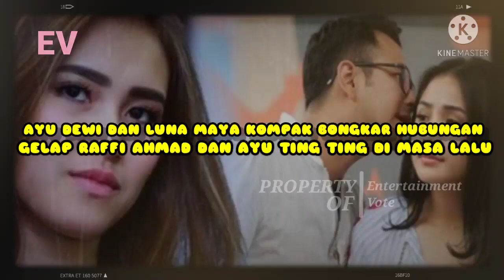Ayu Dewi dan Luna Maya Kompak Bongkar Hubungan Gelap Raffi Ahmad dan Ayu Ting Ting di Masa Lalu??!!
Ayu Dewi dan Luna Maya Kompak Bongkar Hubungan Gelap Raffi Ahmad dan Ayu Ting Ting di Masa Lalu, Sebut Suami Nagita Slavina Jadikan Mama Amy Sebagai Alasan untuk Berbuat Ini

Bukan lagi hal baru jika nama pedangdut Ayu Ting Ting memang kerap menjadi sorotan.

Bukan hanya berprestasi lantaran jadi pedangdut dengan bayaran tertinggi di Tanah Air, kehidupan pribadinya pun tak pernah lepas dari sorotan.

Tak heran jika Ayu Ting Ting miliki banyak penggemar dan juga haters yang tak kalah banyak.

Terlebih lagi, usai ramai rumor perselingkuhan Ayu Ting Ting dengan Raffi Ahmad.

Bahkan, banyak yang menyebutkan jika dirinya dan Raffi Ahmad sudah pernah menikah siri.

Akibatnya hubungan Ayu Ting Ting dengan Nagita Slavina yang merupakan istri dari Raffi Ahmad pun dikabarkan merenggang.

Raffi Ahmad dan Ayu Ting Ting dikabarkan selingkuh panas lagi dalam beberapa isu terbaru.

Ini setelah melihat penampilan Ayu Ting Ting ketika buka puasa bersama keluarganya beberapa waktu lalu.

Dari momen itulah, tas mewah berwarna oranye milik Ayu Ting Ting lantas menjadi sorotan.

Tidak salah kalau banyak fans yang menduga kalau tas itu adalah tas yang dimaksud oleh Luna Maya dan Ayu Dewi

Ya, Luna Maya dan Ayu Dewi pernah membahas soal sikap aneh Raffi Ahmad bertahun lalu.

Kejadian itu memang sudah lama berlalu.

Menyebutkan bahwa Raffi menitipkan kepada Luna maupun Ayu Dewi beberapa merek dan tipe tas yang ingin ia beli.

Raffi Ahmad mengatakan bahwa tas tersebut untuk sang ibu, tetapi nyatanya, pernyataan Mama Amy menjadi sorotan.

Mama Amy mengaku tak pernah mendapatkan tas semacamnya dari Raffi Ahmad.

Akibatnya, Ayu Ting Ting kini mendapat sorotan karena memamerkan tas mewahnya dan telah lama dimilikinya sejak dulu.

Ayu Ting Ting pun kini sempat mendapatkan tas Hermes baru dari Ivan Gunawan yang juga bernilai sangat mahal.

Namun bentuk tas dari Raffi Ahmad dan Igun berbeda jenis dan bentuk.

Hal itu diketahui setelah Ayu Ting Ting baru-baru ini mengadakan buka bersama atau bukber dengan keluarganya dan menenteng tas Hermes yang diduga dari Raffi Ahmad.

Hal itu sontak jadi perbincangan netizen.

Namun Ayu membatasi komentar pada setiap unggahannya.

Hal ini dilakukannya diduga agar tidak ada komentar yang mengganggu pada unggahannya

Cerita tentang tas Ayu Ting Ting ini mendapat perhatian khusus dari netizen dan para fans.

Sebab diketahui, tampak berhubungan dengan cerita yang disampaikan oleh Ayu Dewi dan Luna Maya.

Ayu Dewi dan Luna Maya sempat membocorkan hal itu saat diacara Dahsyat.

Luna membocorkan kalau waktu dia dan Ayu sedang di Barcelona, Spanyol, Raffi sempat menitip tas Hermes

Karena toko itu sangat eksklusif, akhirnya mereka bisa dapat karena koneksi mantan Luna yang diduga adalah Reino Barack.

"Dia nitip tas waktu kita ke Barcelona!" kata Luna.

"Oh iya bener! Susah banget masuknya!" sahut Ayu Dewi semangat.

"Udah gitu kan dapet tas nih, mahal banget, Pak. Udah gitu dibeliin nih," lanjut Luna lagi

Raffi berkata kalau tas itu dibelikan untuk Mama Amy.

Tapi faktanya begitu Luna bertemu Mama Amy, ia tak merasa dibelikan tas apapun oleh Raffi.

"Katanya buat Mama Amy, eh taunya mama yang lain yang pegang

Masalahnya Pak Denny, bukan apa, pas ketemu Mama Amy, ih tas baru Mama! Hah nggak ada, kan saya jadi malu ya!